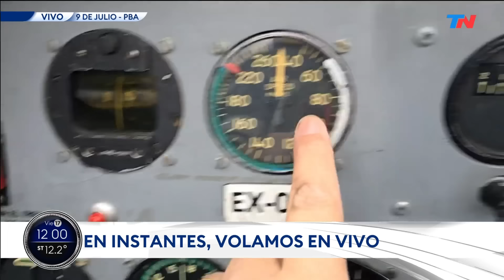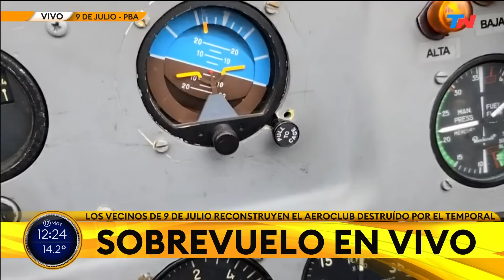9 DE JULIO I Desde el aire, la reconstrucción de un pueblo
El equipo de TN, con el periodista Guillermo Lobo fueron a la localidad de 9 de Julio (prov. de Buenos Aires) que se vio afectada por un fuerte temporal el 19 de marzo de 2024, causando grandes destrozos sobre todo en su aeródromo. El periodista realizó un vuelo sobre la ciudad y pudimos disfrutar su recorrido.